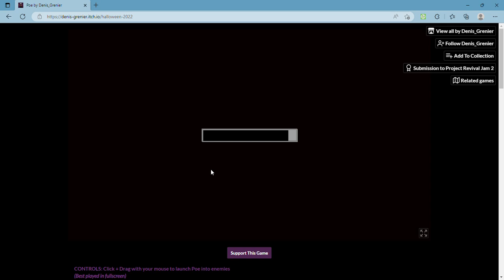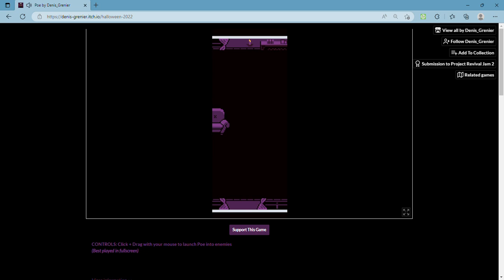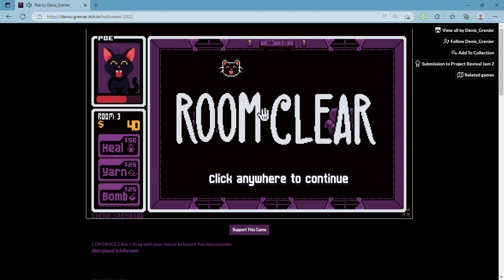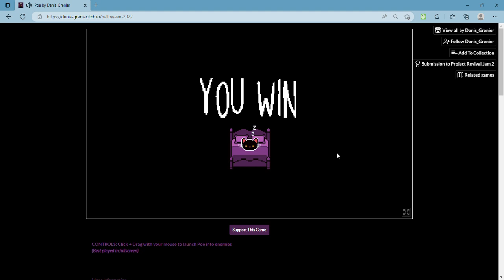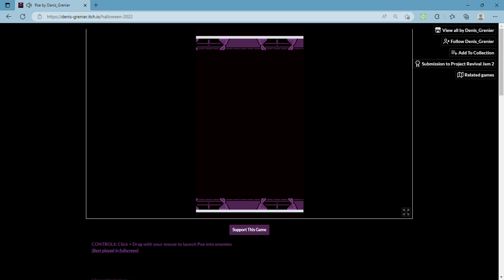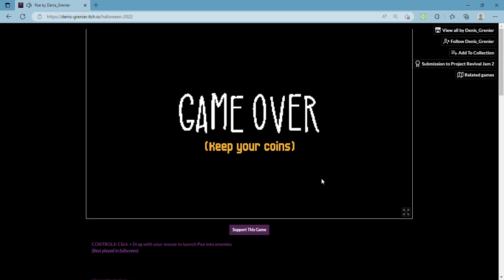Poe by Denis_Grenier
Poe, an adorable kitty set out to destroy spooky enemies and collect coins, brings the PAWS as he pinballs off of things in order to progress through the eerie castle and win his way back home. Enjoy as the fur flies!